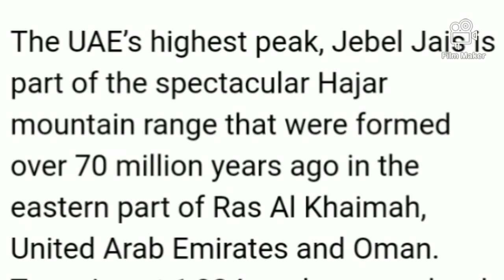JEBEL JAIS Adventure| Roadtrip to Ras Al Khaimah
Jebel Jais is UAE"s highest peak is part of the spectacular Hajar mountain range that we're formed 70 million years ago in the Eastern part of Ras Al Khaimah, United Arab Emirates and Oman. Towering at 1,934 M above sea level.

Things to do:

Zip lining
Hiking
Cycling
Sightseeing with viewing deck park
Camping - bring your own tents
Coffee shops and fast food were available